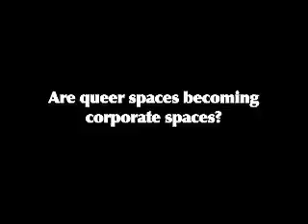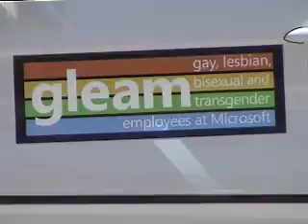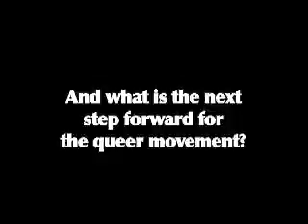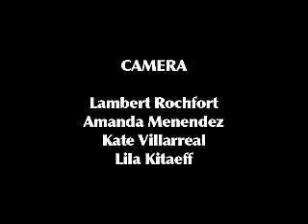The Price of Pride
I attended Seattle's Gay Pride Parade and Dyke March in the summer of 2004 armed with an arsenal of questions aimed at drawing out community members' responses to how queer spaces are becoming co-opted by corporations: What does it mean that queerness is becoming more mainstream? Is this a positive thing for the queer movement? What is the focus of Gay Pride Parade and how has that focus changed over the years? Does Gay Pride Parade accurately represent queer culture? And finally, how can we continue to maintain spaces of resistance for the queer community?

The responses blew me away. It seems that this is an issue that a lot of people are thinking about, but that almost no one is talking about. Many people perceive the mainstreaming of queer culture as a necessary and positive step towards acceptance in the political and cultural sphere. But the movement for queer rights was founded on spaces of resistance like the Stonewall Rebellion, which Gay Pride Parade was initially founded to celebrate.

I believe that we must fight to keep these spaces alive and well if we want to maintain a vibrant and unique community that accurately represents our culture and ideals. Gay Pride Parade no longer fulfills that need, and its changing face is part of a nationwide trend.

In short, I hope that this film can function as a starting point to open up dialogues about the queer movement in the United States: What do we lose and what do we gain by entering the mainstream? How we can continue to keep our culture and community strong, rebellious, and diverse?

This video is a PepperSpray Production. PepperSpray is an all-volunteer activist video collective, the video arm of the Seattle Independent Media Center. We put together a weekly TV show that airs on 15 stations nationwide.